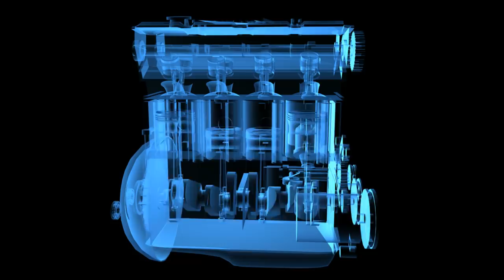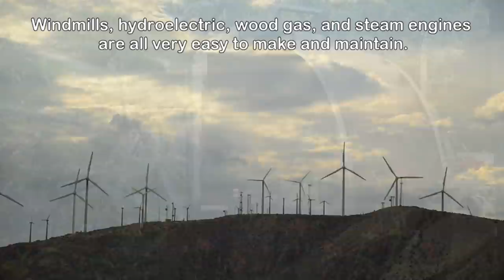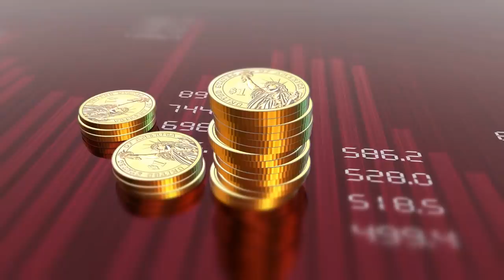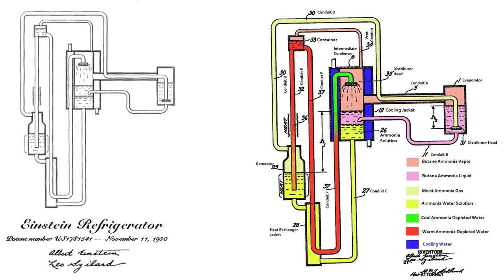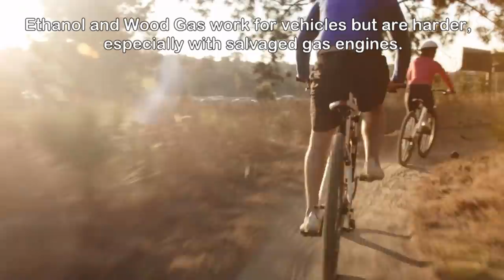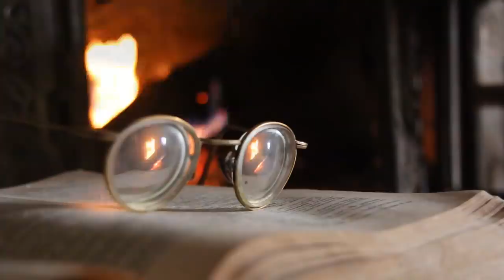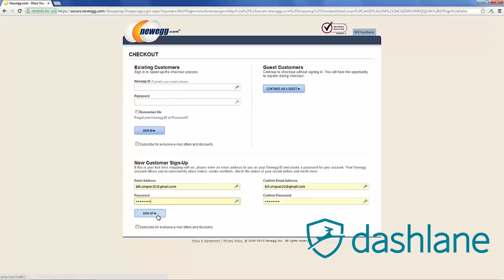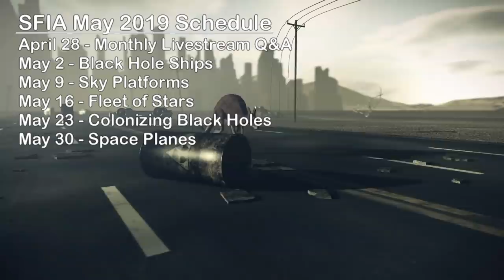Post-Apocalyptic Civilizations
The End of the World is a popular topic in science fiction and a source of serious worry for modern civilizations. If Doomsday comes, what can a Prepper do to survive and what would those civilizations look like? How long would recovery take and what technologies would remain? Just how grim is such a possible future?

Listen or Download the audio of this episode from Soundcloud: Episode's Audio-only version

Credits:
Rogue Civilizations: Post-Apocalyptic Civilizations
Episode 182a, Season 5 E16

Written by:
Isaac Arthur

Editors:
Darius Said
Jerry Guern
Mark Warburton
Matthew Campbell

Produced & Narrated by:
Isaac Arthur